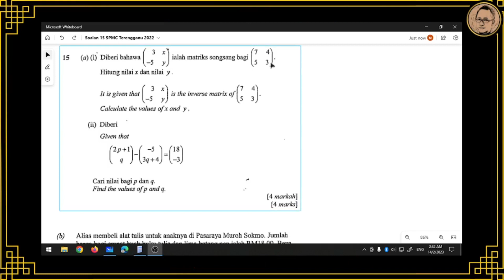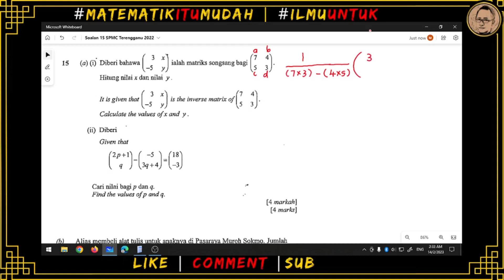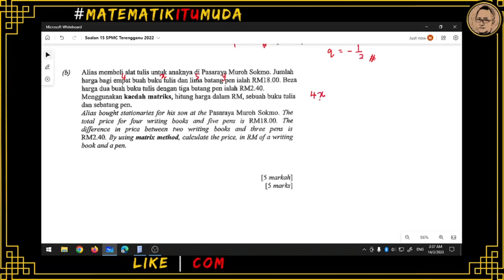Percubaan SPM 2022 || Matematik Kertas 2 Soalan 15 || Terengganu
Berikut adalah penyelesaian soalan bagi subjek Matematik kertas 2 soalan nombor 15 kertas Percubaan Matematik SPM 2022. Soalan ini berada di Bahagian B (soalan wajib jawab) yang memperuntukkan jumlah markah sekitar 8 hingga 10.